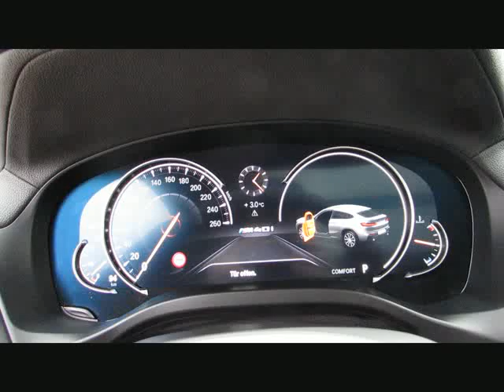BMW X4 M40i MSport+21 ACC 360Kamera Standh.6 von BAYERN-CAR-GERSTMAYR GmbH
BMW X4 M40i MSport+21 ACC 360Kamera Standh.6d Neu93 von BAYERN-CAR-GERSTMAYR GmbH mit 9.800km weitere Informationen und Fahrzeuge